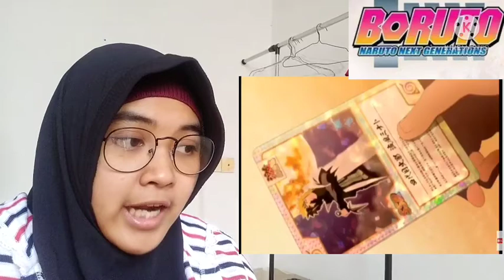Sarada learn Chidori || Reaction to Boruto episode 200-201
Hi Guys ! Welcome back again to my channel. We're back again in my another reaction video for boruto. This time i will react for episode 200 dan 201. Oh iya jangan lupa sekalian difollow di IG : grey_vio. Thank you semua !

Music intro

Source video by